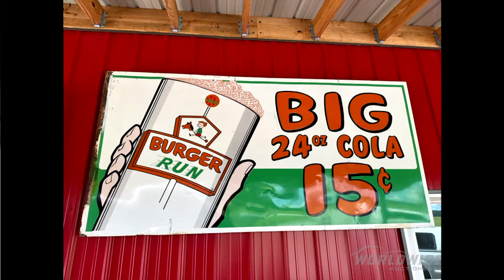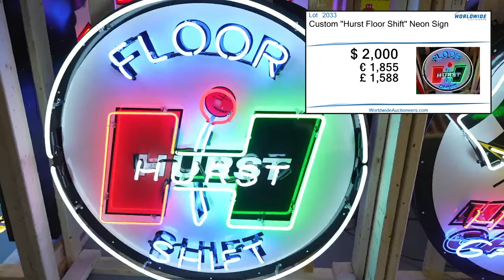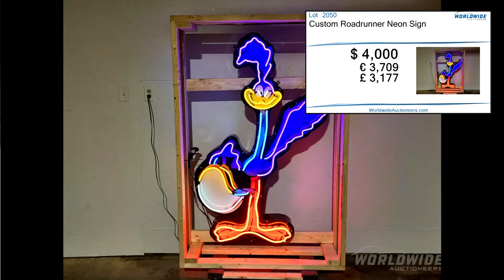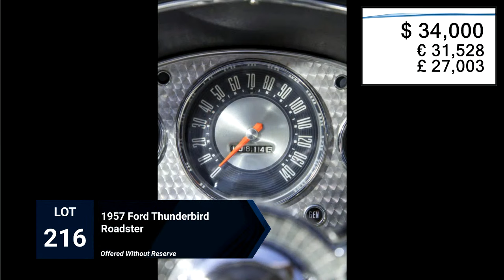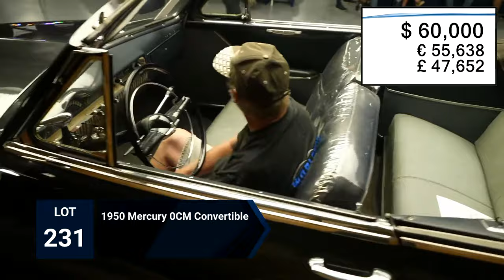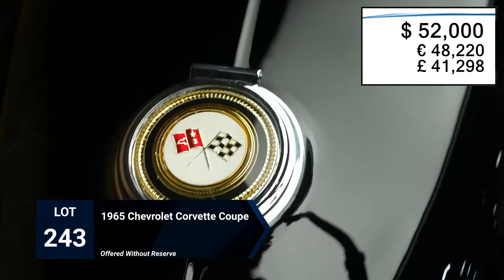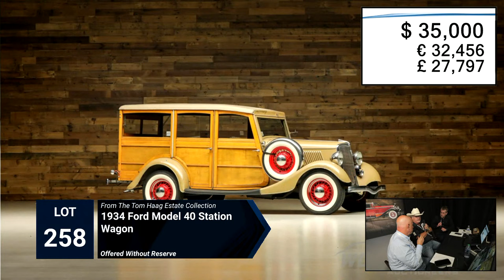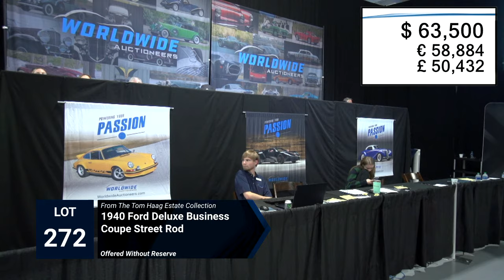The Auburn Auction 2023 Day 2 | Worldwide TV | Automobiles & Memorabilia | The Tom Haag Collection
The Auburn Auction 2023 with live commentary from Worldwide TV hosts, Kayla Blakeslee and Elliot Alvis. Join us a fantastic offering of pre-war classics, muscle, sports cars, and more! Streaming live from Auburn, Indiana.